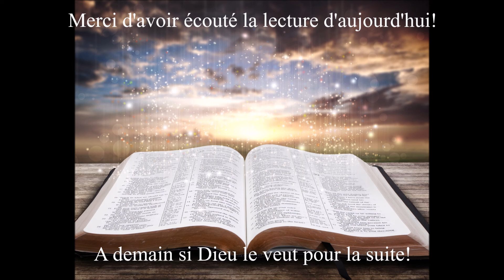Écoute de la Bible du 18 Mars